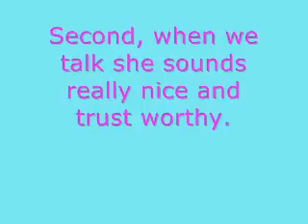STOP saying xoxolipflop12 is copying WebkinzLover93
Yepppppppppppp :[